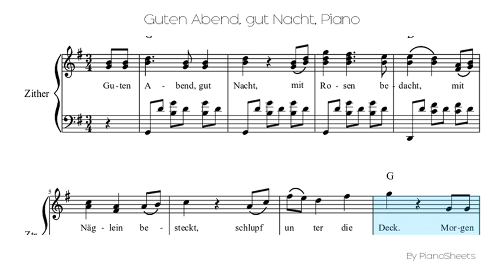Guten Abend, gut Nacht [Piano Solo]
Piano Solo Sheet: Guten Abend, gut Nacht